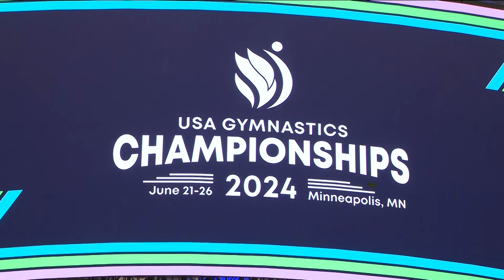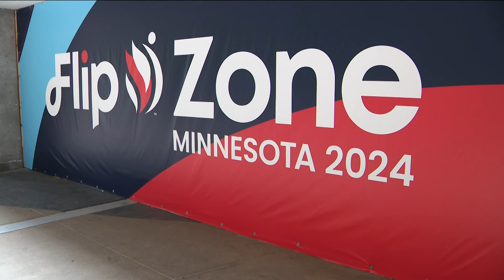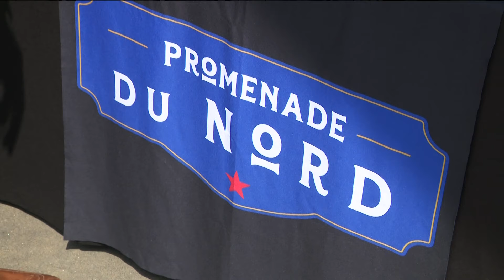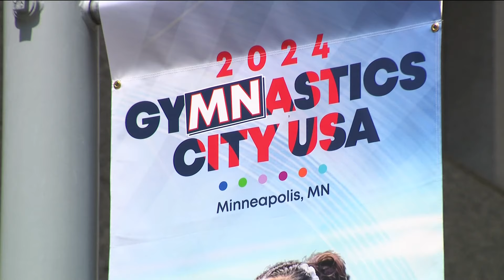Festivities for U.S. Gymnastics trials in Minneapolis underway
The U.S. Gymnastics trials will be held at Target Center from Thursday, June 27 through Sunday, June 30.